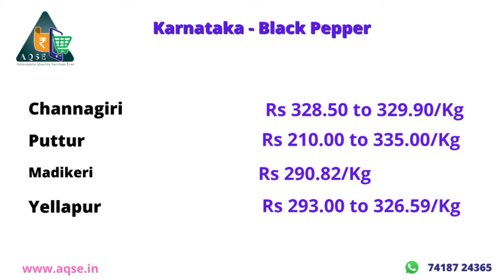Daily Pepper price | Black pepper price | Black pepper Wholesale | spices board | 22-09-2020 | AQSE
Pepper price @AQSE Media
Spices Price @AQSE Media